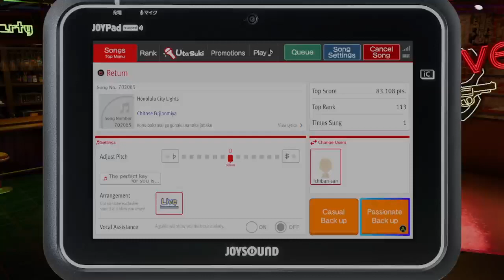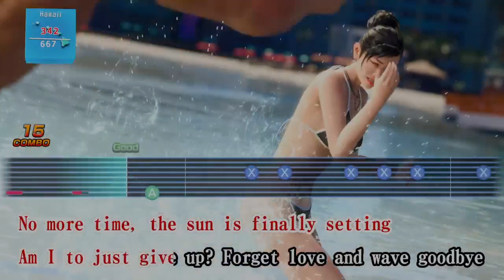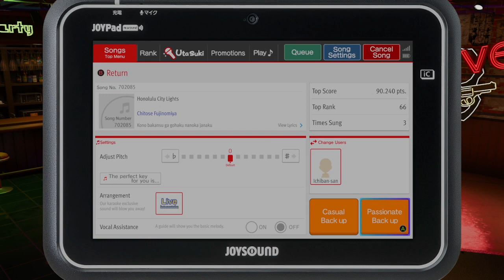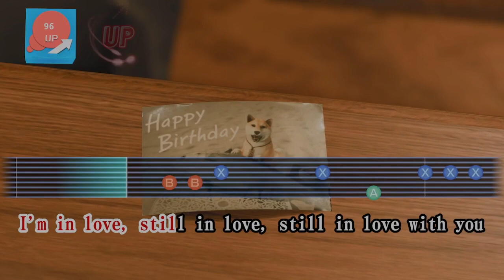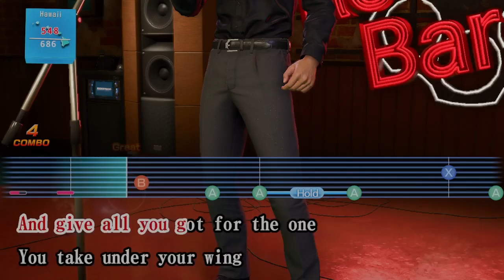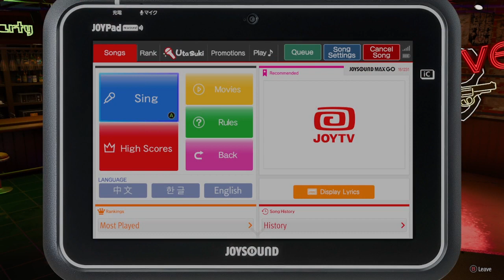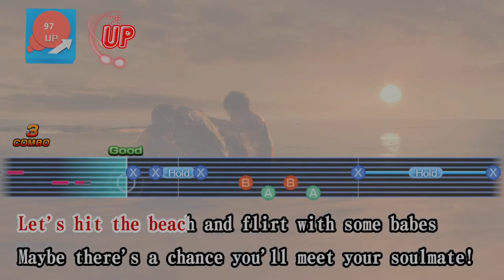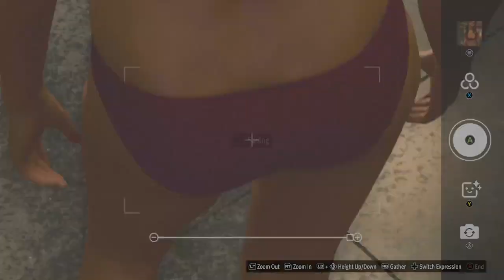Infinite Wealth | Hanging out at Revolve | e13